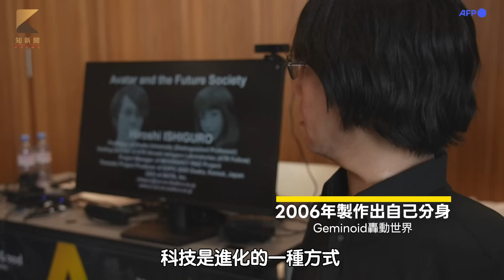石黑浩9月將訪台：關於「人形機器人之父」的必知資訊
【編譯陳怡妏／綜合外電】全球人形機器人權威、被譽為「日本人形機器人之父」的石黑浩，9月將來台出席SEMICON Taiwan國際半導體展論壇，以「阿凡達與未來社會」（Avatar and the Future Society）為題，深度分享機器人革命如何重塑全球科技版圖。